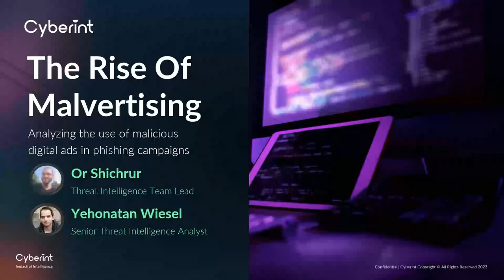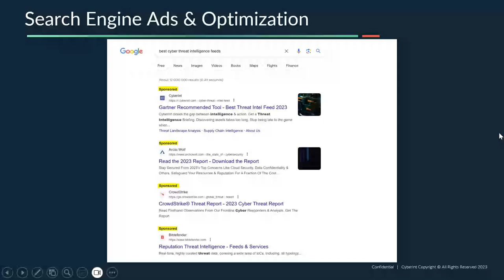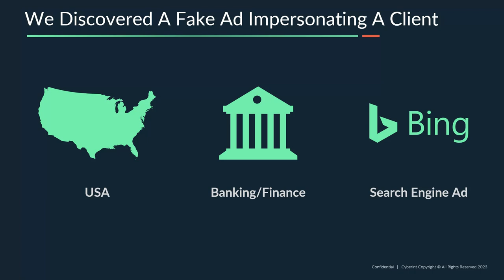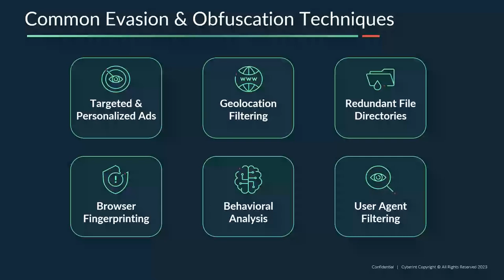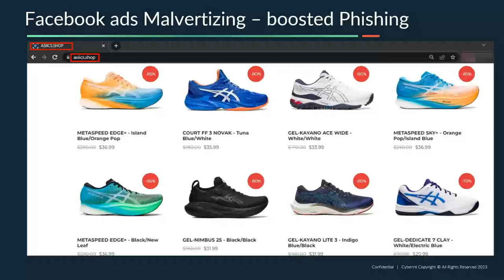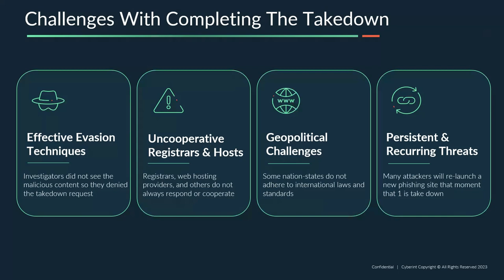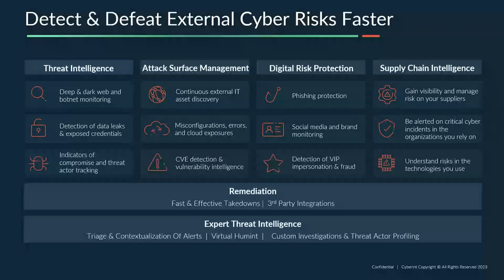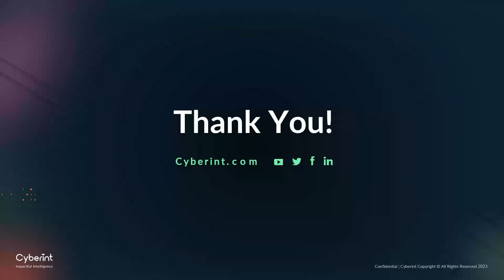The Rise Of Malvertising: The Use Of Malicious Ads In Phishing Campaigns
In recent months, threat actors have adopted a new technique for driving traffic to phishing sites: malicious advertisements on search engines and social media platforms. Known as "malvertising," this new technique poses major risks for consumers and businesses alike.

Join Cyberint for a webinar on malvertising as Threat Intelligence Team Lead Or Shichrur covers the following topics:

- How threat actors exploit trust in major brands
- Common TTPs in malvertising attacks
- The risks that malicious ad introduce for businesses

Cyberint Threat Intelligence Analyst Yehonatan Wiesel will discuss a recent case study of a malicious ad campaign impersonating a Cyberint customer's brand on major search engine advertising platforms.

Learn how the to mitigate the risk of malvertising as Yehonatan explains how he investigated the threat, uncovered the threat actor's infrastructure, and eliminated the risk.